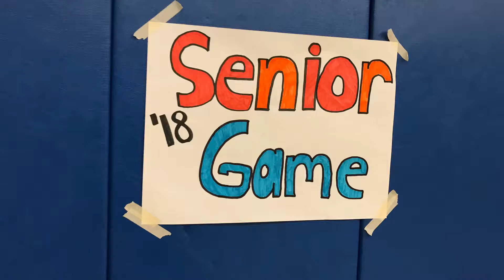GNSH Varsity Girls Basketball vs MacArthur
Great Neck South High Girls Varsity Basketball  defeats MacArthur Senior Game